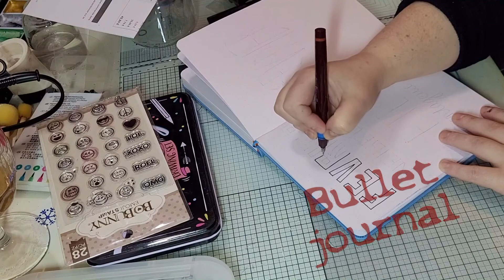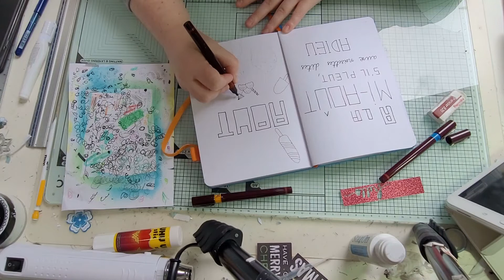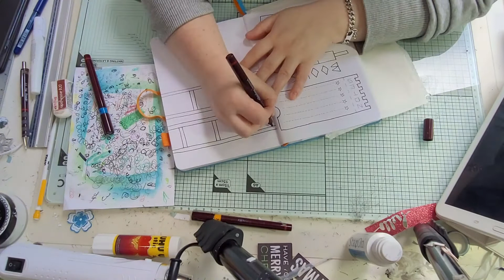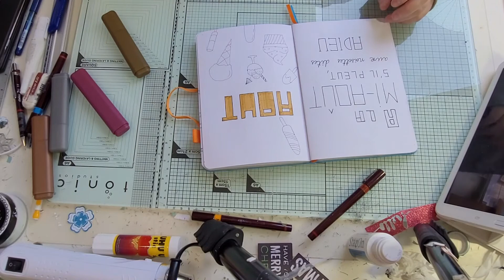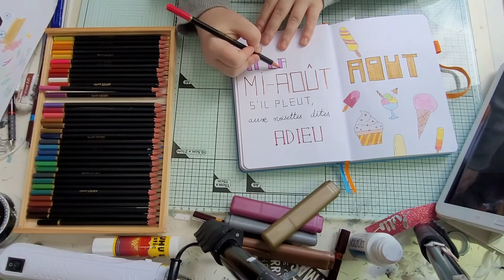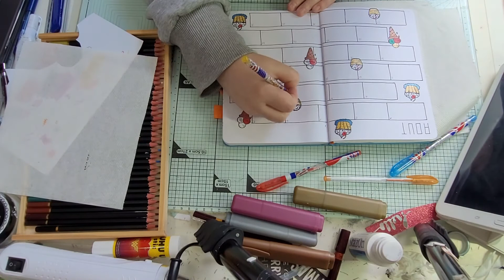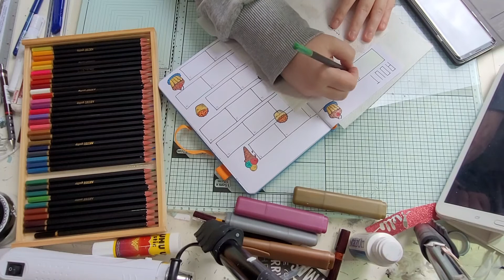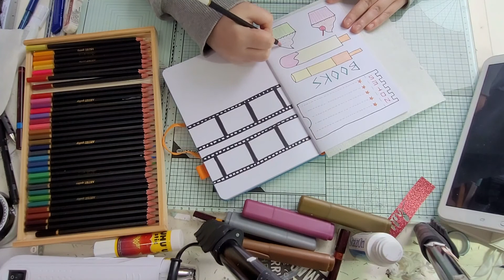Bullet Journal Set Up Août (2021) - Tuto by PN #43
Je vous présente le set up de Juin 2021 de mon bullet journal :).

Marque de mon bullet journal : Scribbles that matter : pointillé, A5 (14.5 x 1.8 x 21 cm), pages de 160g/m², 185 pages numérotés
Principal matériel utilisé : kit de Rotring Isograph (pointes 0.1 / 0.2 / 0.7)

Lien de la vidéo qui présente le set up global + set up de janvier 2021 (thème Neige) :

Matériel
Logiciel de montage : MAGIX vidéo deluxe Premium
Je filme avec le téléphone Samsung Galaxy S20FE5G
Voix off : Micro Logitech USB Headset

Liens de parrainage :
Ebuyclub (cashback) :
Solu'scrap : lien de parrainage pour avoir 5€ offert, et utilisable immédiatement